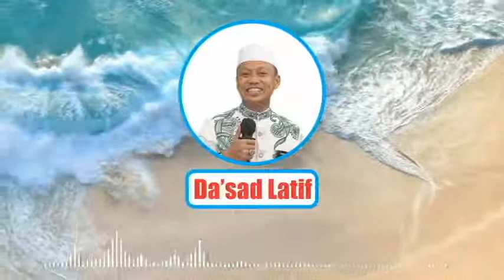GASS POLL. Ustad Das'ad Latif - NASEHAT UNTUK PARA WANITA